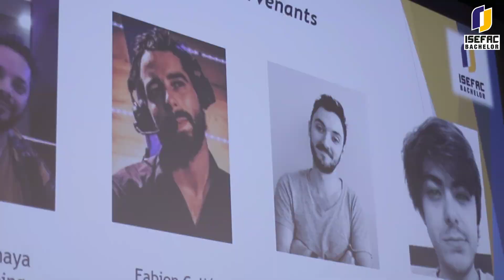Les Conf'Bachelor - "Le eSport est-il un sport ?"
Le eSport est-il un sport ?

Pour répondre à cette question, des personnalités de renom sont venues échanger sur scène : Nicolas Besombes, (intervenant à l'ISEFAC Bachelor Lille et docteur en sciences du sport, Cyril Anaya, PR chez O’Gaming, Fabien Culié, commentateur du jeu League Of Legends, un des jeux les plus pratiqués au monde, Étienne Cadoux, Business Leader chez DingEsport, Brice Dupont, co-fondateur de LanExperience, Yann-Cédric Mainguy, co-fondateur de MeltdownBars, Samuel Benitah, Manager eSport.

Pendant près de 3 heures, nos étudiants ont eu le plaisir d’échanger avec ces professionnels eSport, débattre sur les enjeux, les lois, l’encadrement des joueurs mais également la reconnaissance de ce sport au niveau international. Après tout, chaque joueur a besoin de concentration, de préparation mentale et physique, d’analyse tactique, d’échauffement… comme tout sportif de haut niveau !